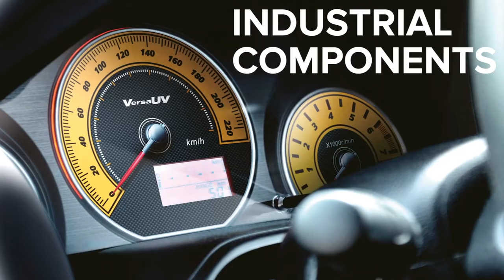Roland DG VersaUV LEF2 Series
Benchtop UV Flatbed Printer that offers brilliant color results, realistic textures and stylish embossed effects.